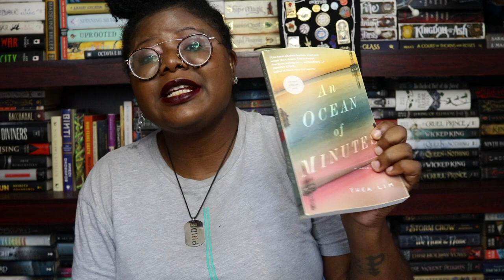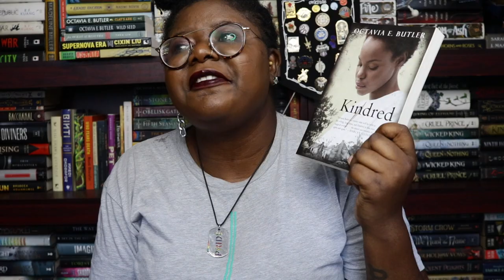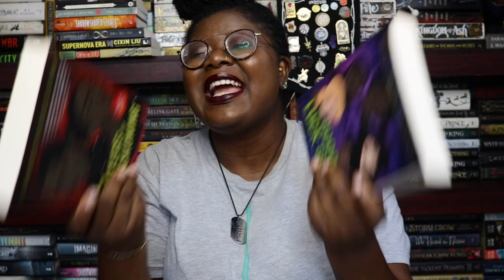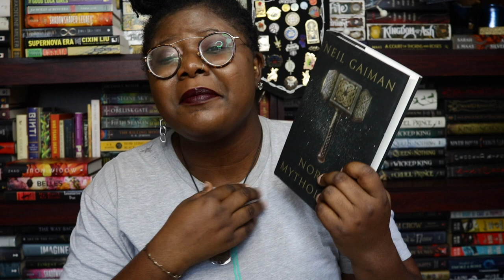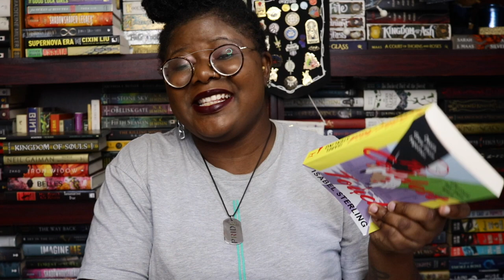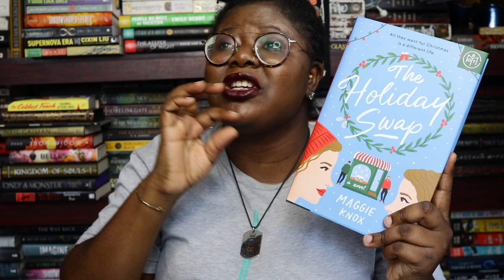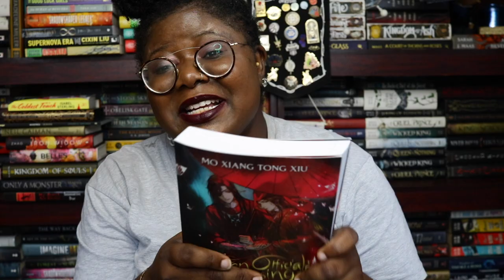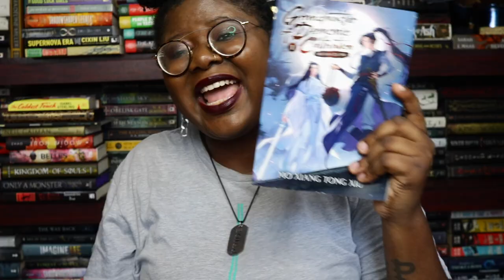A Substantially Huge Book Haul | Octavia E. Butler | MXTX | Neil Gaiman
It's been over six months since I had my last book haul. And today's video has a mix of Black speculative fiction books, comics, mythology retellings, romances and some danmei novels as well. Really excited about this haul, and would like to know which of the books I listed, you would love to read/get your hands on!

Use my BOTM link to get your first box for $9.99 and I will get 1 book free

Channel Banner & Profile picture were done by my amazing friend Tosin: @artbanditz [Instagram]